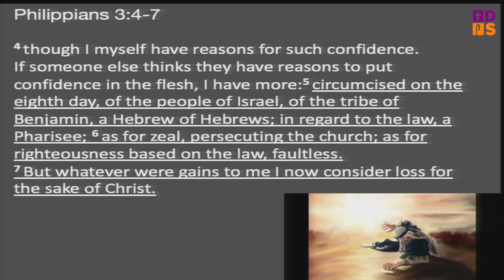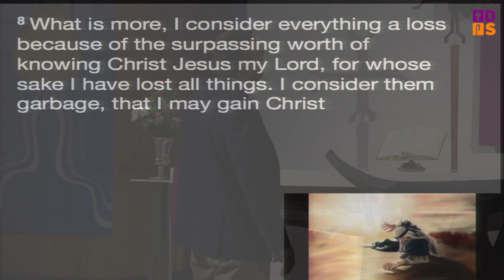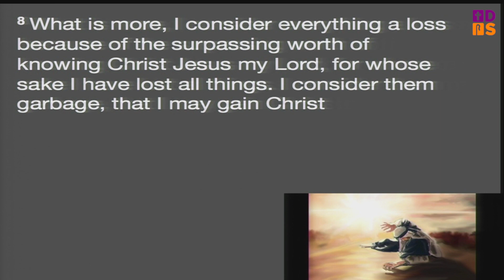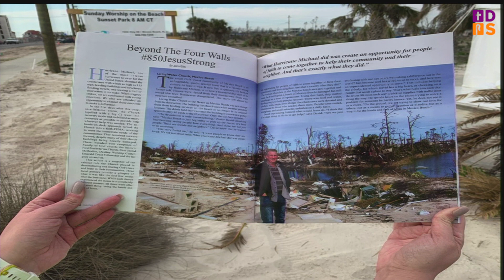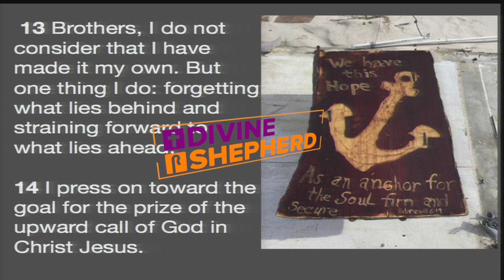Did You Enjoy Lent? Philippians 3:4b–14 - April 7, 2019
Today in Worship
Lent is not the most naturally enjoyable season of the Church Year. From the outside looking in, the mood of the season does not seem nearly as joyful as the excitement of Christmas or the celebration of the resurrection, which we will experience two weeks from today. However, there is much in which we can rejoice this day! As we fix our eyes on Jesus, who comes to us by His Word and Spirit, we behold Him who was rejected for our redemption, forsaken for our forgiveness, and sacrificed for our salvation. Christ alone is our joy! Today we join with Paul and believers of every place and time in casting everything else aside and finding joy—true, lasting, eternal joy—in “the surpassing worth of knowing Christ Jesus” (Philippians 3:8). In this season of repentance and renewal, Jesus comes to us and fills us with His very presence and peace. Enjoy!

Streamed live from Divine Shepherd Lutheran Church
15005 Q St Omaha, NE